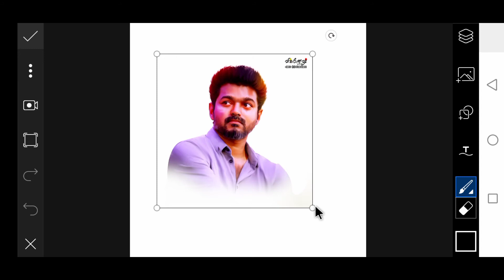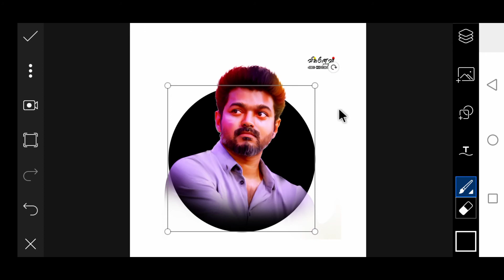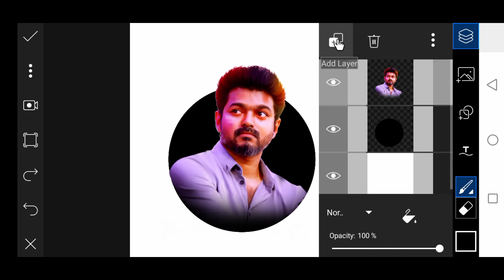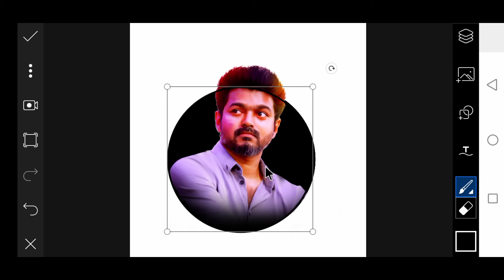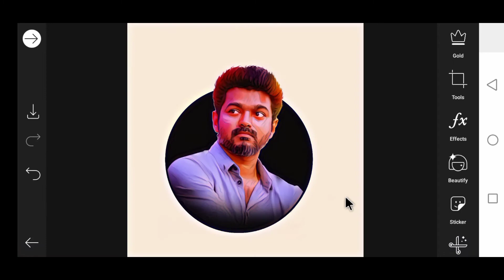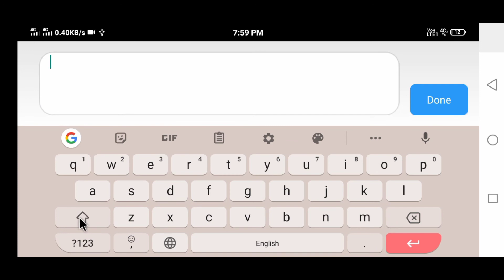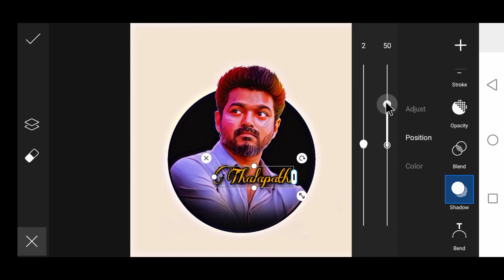How to Make Vector art in PicsArt | Photoshop Assistant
Artist : JPB